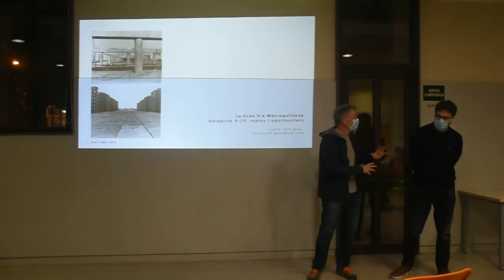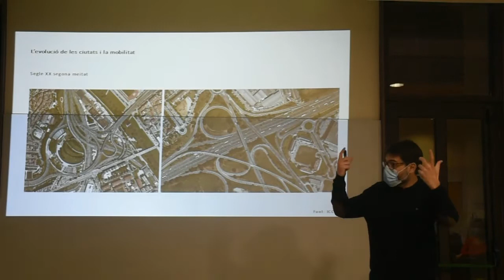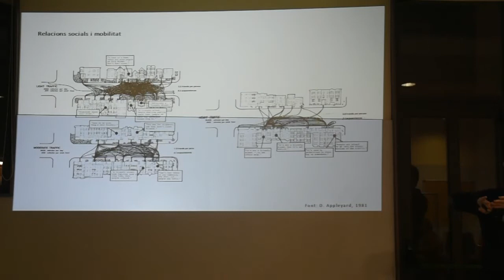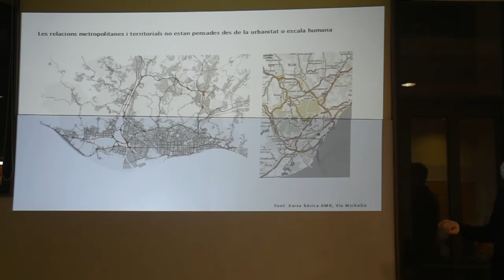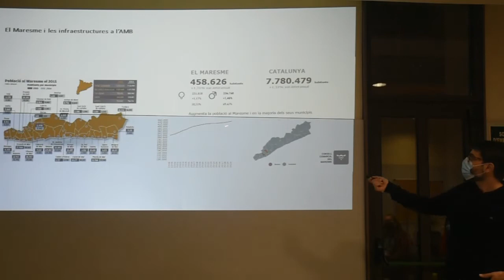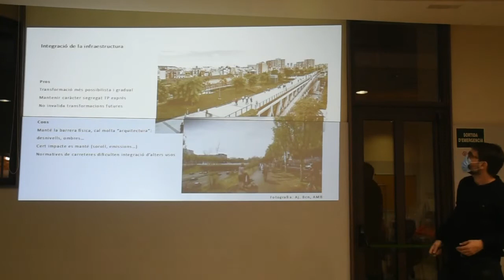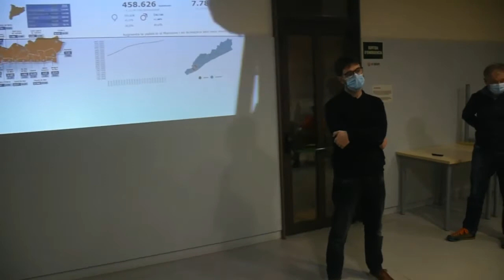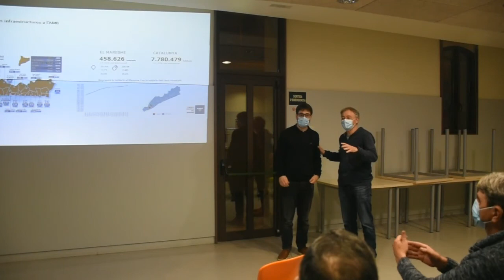LA GRAN VIA METROPOLITANA. Per Javier Ortigosa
Xerrada organitzada al centre Civic Torre Mena, per la Plataforma Transformem l'autopista C31, a carrec de Javier Ortigosa, Doctor en Enginyeria del transit, Enginyer de Camins i Prof. Mobilitat Sostenible de la UPC. 16/02/2022